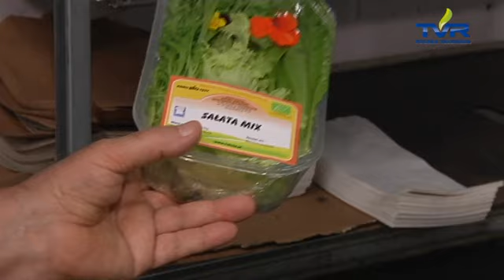Repertuar na 16.09.2014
Zapraszamy do zapoznania się z ofertą programową Telewizji  TVR na 16 września 2014